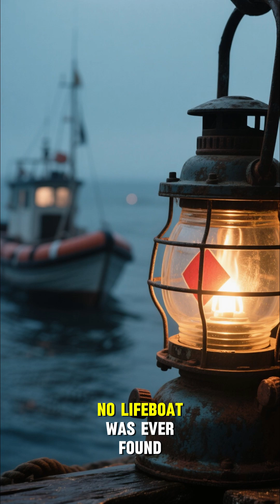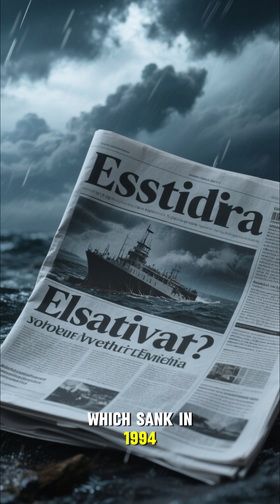Vanished Without a Wake — The 5 Ships the Ocean Refuses to Reveal | Sea Realities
🌍 Five ships vanished with no wreckage — the ocean keeps their secrets. What are we missing? ⚓🌊🕵️‍♀️

Vanished Without a Wake — The 5 Ships the Ocean Refuses to Reveal follows an international team of maritime archaeologists, oceanographers and historians as they chase five unsolved disappearances where conventional clues — hulls, anchors, or cargo — are missing or inconsistent. This episode walks you from archival logbooks and insurance records to false-color satellite clues and the sonar pixels that became our only leads. Using historical cartography, multibeam & side-scan sonar, sub-bottom profiles, ROV HD footage and 3D photogrammetry, we reconstruct likely courses, examine amphora/cargo signatures where present, and test competing explanations: scuttling, sediment burial, deep anoxic preservation, or deceptive tides that erased surface evidence. ⚓🌊🔬

What you’ll see in this episode:
• Archive to seafloor — whaling logs, port records and crew lists that first flagged these losses.
• Survey pipeline — satellite/paleoshoreline hints → multibeam mosaics → targeted ROV dives → photogrammetric models.
• The five cases — concise, evidence-first summaries of each ship: what was reported, what the seafloor shows, and where data contradicts the story.
• Science & forensics — sediment cores, residue tests, and current/tide modelling that narrow timelines and explain disappearance mechanisms.
• Ethics & protection — why we withhold precise coordinates, how we partner with authorities, and steps to conserve fragile finds.

▶️ Suggested chapters :
Hook: archive → sonar → the first mystery
Methods: how we search (ship → sonar → ROV → lab)
Case 1–2: the odd absences and possible explanations
Case 3–4: burial, scuttling or preservation?
Case 5 & synthesis: what ties the disappearances together
Conservation: permits, museums & next steps

If you have responsibly sourced logs, photos or local oral histories, share below — we’ll request permission before acting. 💬

🌀 What We Offer:

Deep-sea exploration & underwater ecosystems

High-quality ocean footage for sleep & meditation

Environmental storytelling & conservation awareness

Real sounds of waves, whales, rain, and reef life

Breathtaking marine life encounters in cinematic detail

🔔 New videos weekly: documentaries, nature sound loops, and Shorts
🧘 Perfect for: relaxation, study, mindfulness, nature education, and ocean lovers

🌊 Experience the truth of the sea – raw, relaxing, and real.